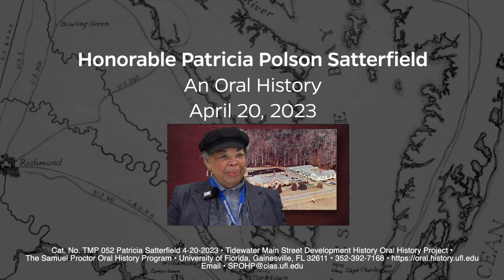An Oral History With the Honorable Patricia Polson Satterfield, April 20, 2023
The Honorable Patricia Molson Satterfield was interviewed by Adolfho Romero and Mason Keyser of the TMP or Tidewater Main Street Development Project team on location in Christ Church, Virginia.
241 Pugh Hall University of Florida
Cat. No TMP 052 Patricia Satterfield 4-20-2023